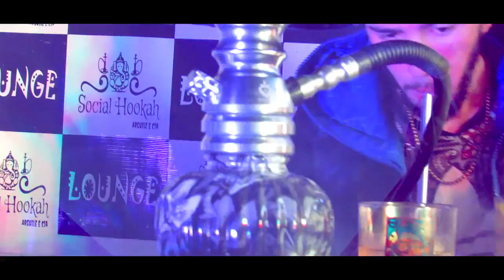MC B13 - Essências Naturais (Official Vídeo) 2017 (DJ PAULINHO)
SHOWS:
FUNKS2 PRODUTORA
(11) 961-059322